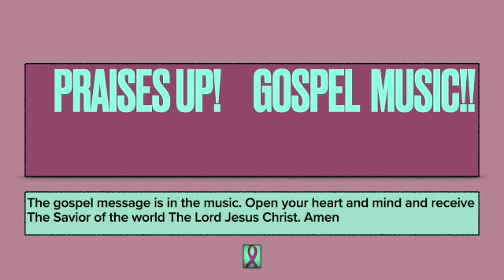Praises Up! Gospel Music!! SD 480p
The up lifting sound of gospel music. Open your heart, and open your mind and receive The Lord Jesus Christ. Amen